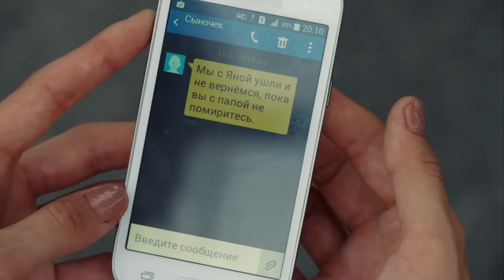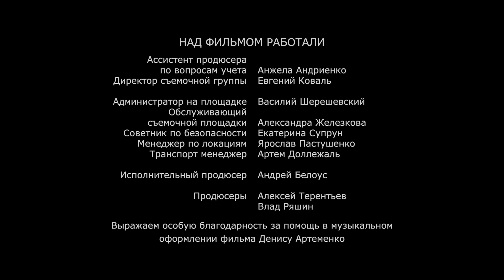«Хірургія. Територія кохання». Медична драма про таємницю, яка може зруйнувати життя. 4 серія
«Хірургія. Територія кохання». 4 серія

Життя Аліни, успішного хірурга, кидає виклик, коли на посаду завідувача відділенням призначають Єгора, її колишнє кохання. Їхні зустрічі стають нестерпними, адже Аліна приховує від нього таємницю про спільну дитину. Їй доведеться зробити складний вибір: розкрити правду, ризикуючи щасливим шлюбом, чи назавжди поховати почуття до Єгора.